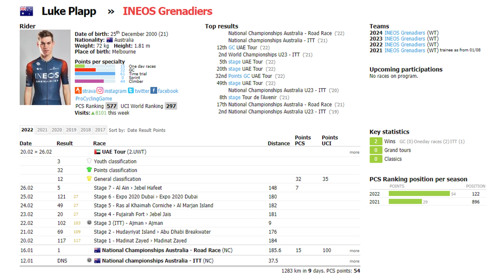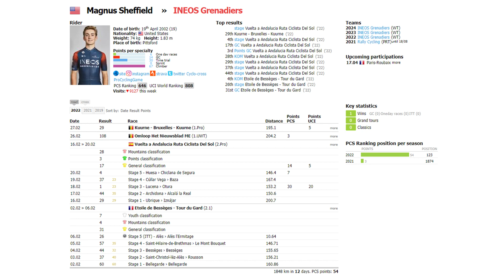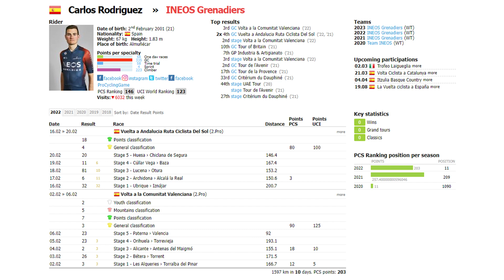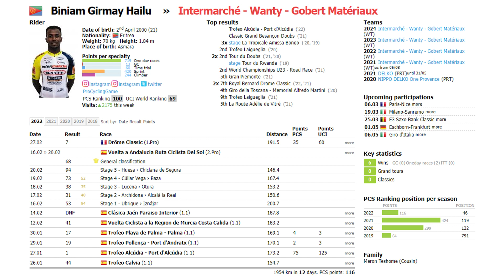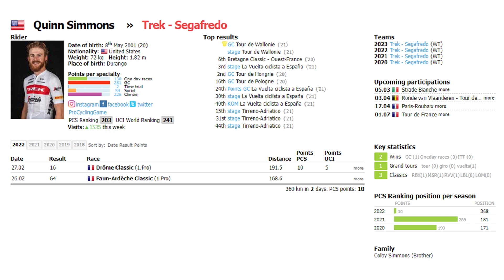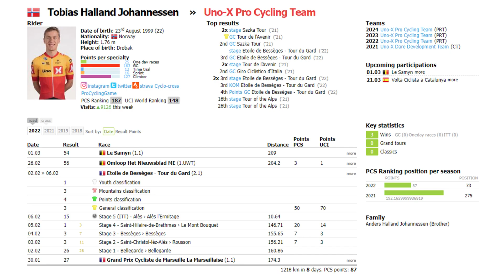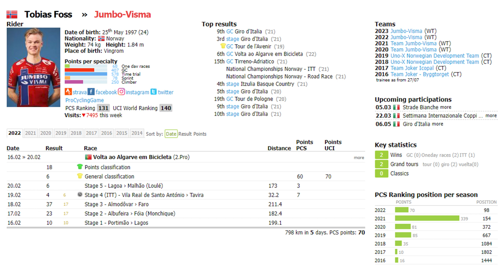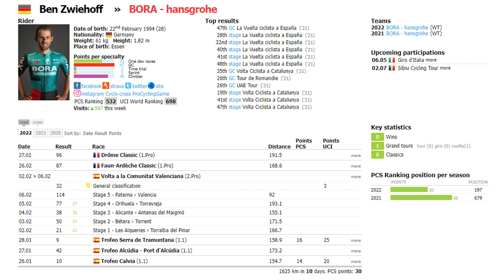2022 Up and Comers Show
Since The Move began in 2017, we have been astounded by Johan Bruyneel’s ability to identify the most talented young riders before they become household names. This is our first ever and annual Up and Comers show. Impress your friends by learning the names of the rising stars of cycling.

Join Lance and George on a future WEDU WEDNESDAY ride. Or SUFFER SUNDAY if they want some next-level suffering

 Helix is offering up to 200 dollars off all mattress orders AND two free pillows